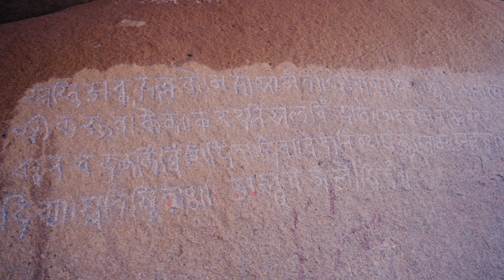Best Place for hiking near Vadodara | newly explored places to visit.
It was wonderful time with  @Traveling Eyesight  Mehul. we have enjoyed Makhaniya trek. 64 Km from Vadodara. good place to visit. best time to visit is monsoon and winter.

My Camera
My Tripod

1. "Indian Fusion" by Shahed 🇮🇳
Artist: Sappheiros : Thanks Sappheiros for providing wonderful music.

1. Sappheiros - Willow

1. Title: Flight

2. Title: Underwater [Official]
1. 'Ashes of a Fallen Year' [Uplifting Orchestral Pop CC-BY]

'Ashes of a Fallen Year' is uplifting orchestral track with acoustic drums and strings. This version is a remaster of the original track written way back in 2009... freshened up with some new sample libraries and cleaner production.

2.Scott Buckley - 'Sarsaparilla' [Bright, Happy Pop CC-BY]
'Sarsaparilla' is (like everything else) released under CC-BY, meaning you can use this music in any project (including commercial ones) for free, as long as you credit me. Download the mp3 from my library over